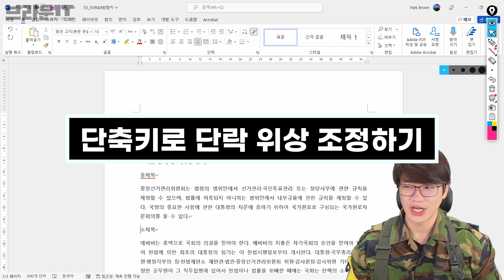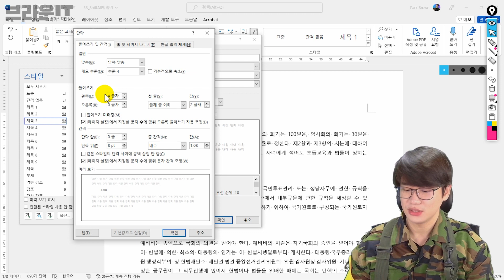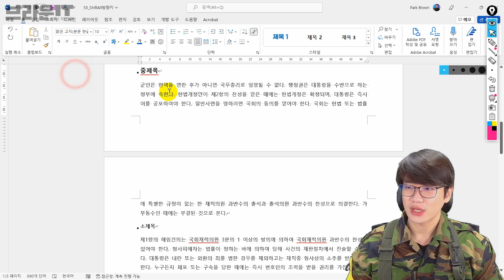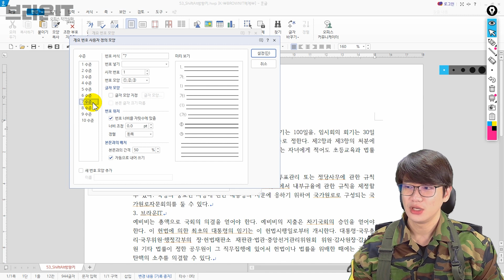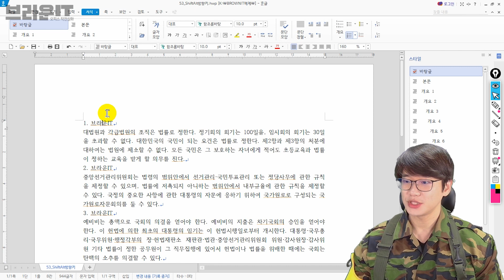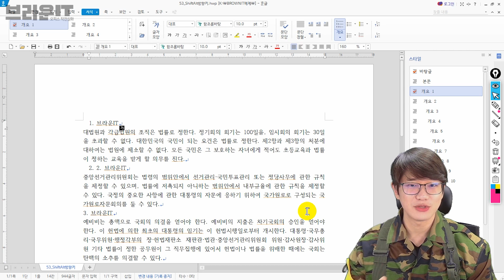👨‍🏫 [MS워드/한글] Shift와 Alt 키 조합으로 단락 위치와 위상 조절을 더욱 쉽교 편하게 해보세요! - 작전병 오피스 작전실화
💾 예제 파일 다운로드 :
(예제 파일은 오른쪽 상단의 다운로드 버튼으로 다운로드하셔야 합니다.)
- 다운로드 후 압축을 해제해 사용하세요!

00:00 시작
00:40 [Shift]+[Alt]+상/하 방향키 - 단축키로 단락 한번에 이동하기
01:12 [Shift]+[Alt]+좌/우 방향키 - 단축키로 단락 위상 조정하기(워드)
05:55 한글에서 단축키로 단락 위상 조정하기(한글)

작전병 오피스 작전실화
- 한글, 파워포인트, 워드 등 엑셀 이외의 오피스 프로그램의 단축키, 꿀팁 강의를 진행합니다.

엑셀 중급 강좌 체어본 엑셀
- 엑셀의 중급 활용 기능과 함수에 대해 보다 심층적으로 활용할 수 있는 방법에 대한 강의를 진행합니다.

브라운IT 엑셀 기초 강좌
- 엑셀을 처음 공부하시느 분들을 위한 엑셀 기초 기능부터 차근차근 공부할 수 있는 강의를 진행합니다.

브라운 IT 스프레드시트 함수 기본 강좌
- 엑셀, 한셀, 구글 스프레드시트 구분 없이 사용할 수 있는 각종 스프레드시트 함수 강의를 진행합니다.